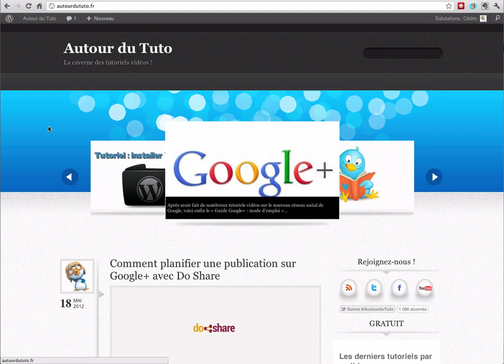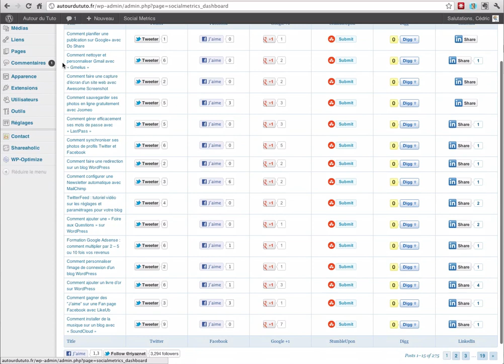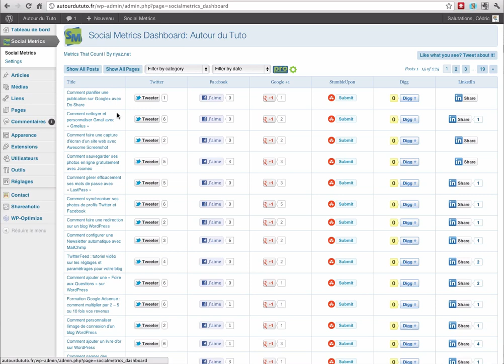Comment tracker l'impact d'un blog sur les réseaux sociaux